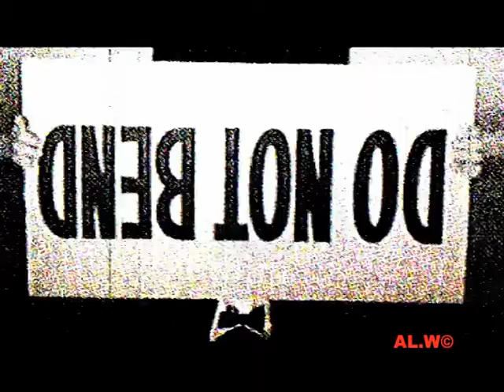STADIUMAGAZINE[C]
WORD86.COM
AL.W©